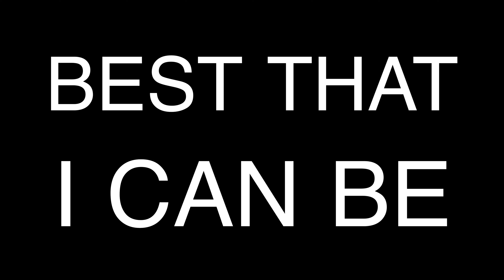Freewyo - Best That I Can Be (Official Lyric Video)